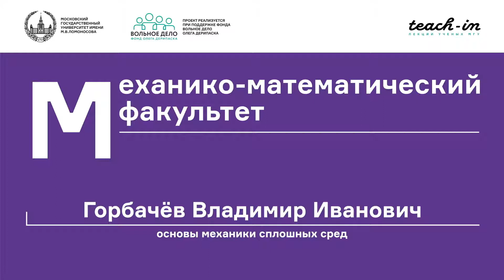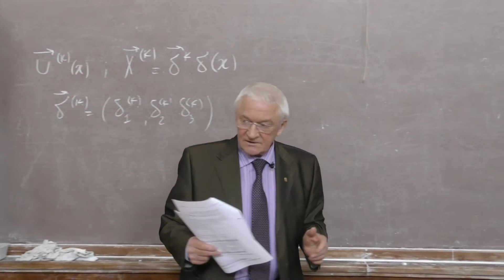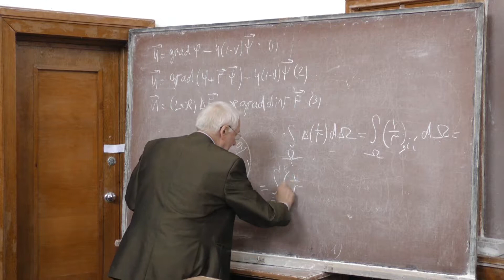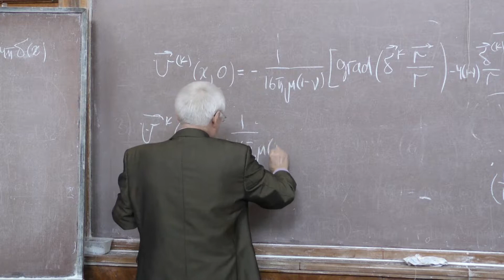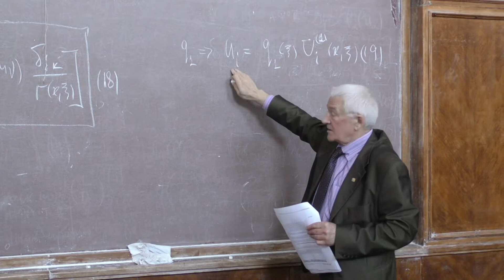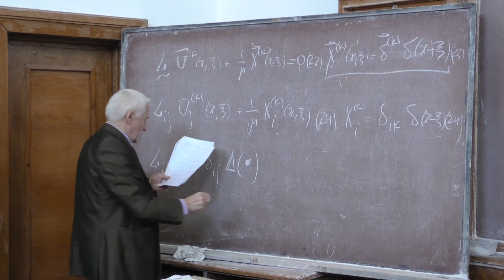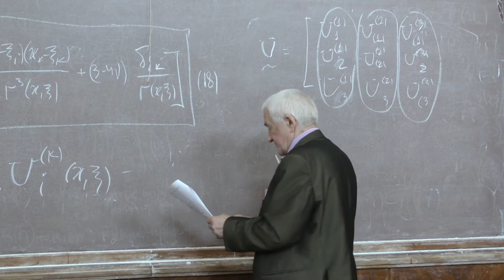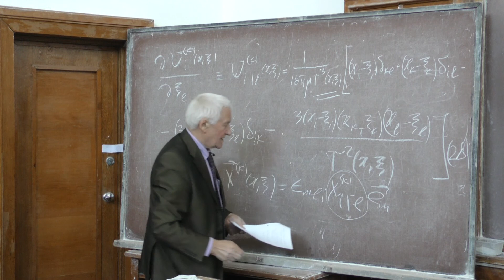Горбачёв В. И. - Основы механики сплошных сред III - Представление решений уравнений Ляме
0:00:10 1. Представление решений уравнений Ляме
0:00:36 2. Представление Гельдера
0:01:27 3. Представление Поповича
0:02:52 4. Представление Галеркина
0:07:27 5. Решение задачи с использованием формулы Поповича
0:47:14 6. Решения Кельвина